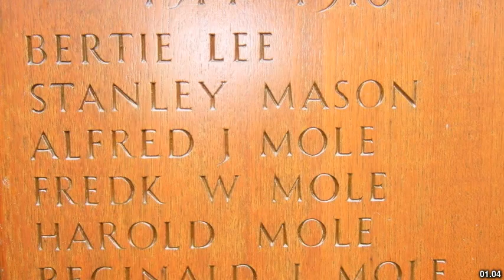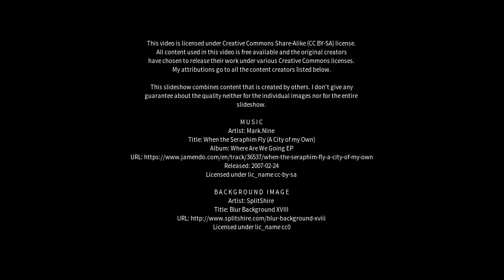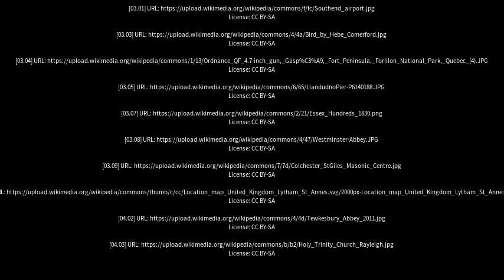Best places to visit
Best places to visit - West Mersea (United Kingdom) Best places to visit - Slideshows from all over the world - City trips, nature pictures, etc.